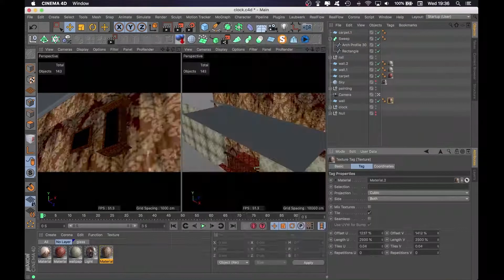Daily render - GRANNY HOUSE - Timelapse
Daily render done in my everydays challenge where I create in a day an artwork from start to finish. If you want to see more, check my other social medias.

Softwares I use:

Cinema 4D
Corona Renderer/Octane Renderer
Fusion 360
Marvelous Designer
Nuke Non Commercial.